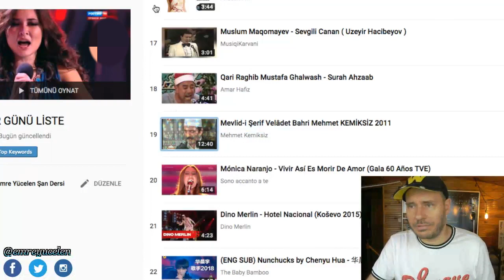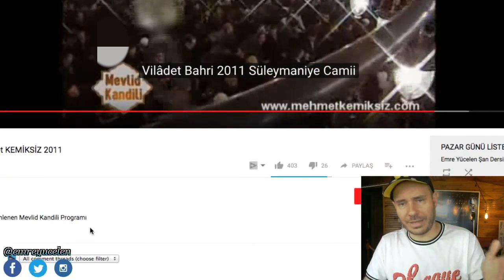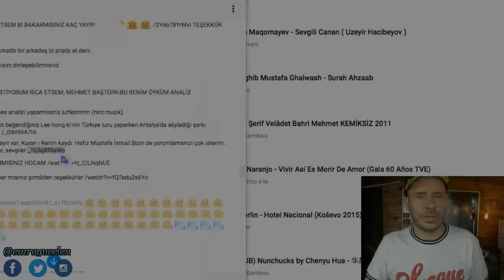Mehmet Kemiksiz Hoca Ses Analizi (Ses - Kulak - Bilgi)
Bu videoya altyazı yazmak için :
If you want to write subtitles on this video :